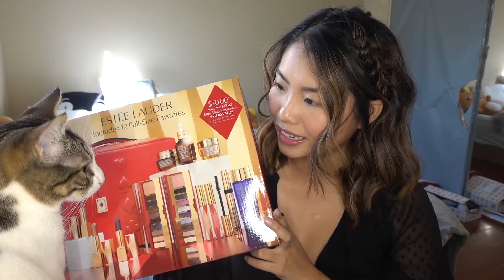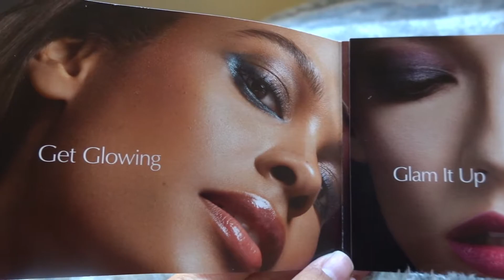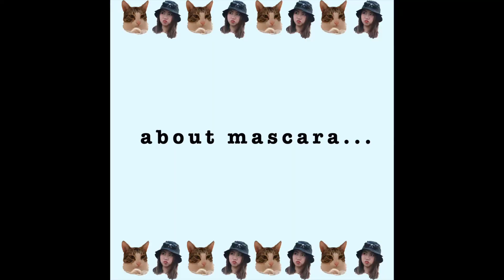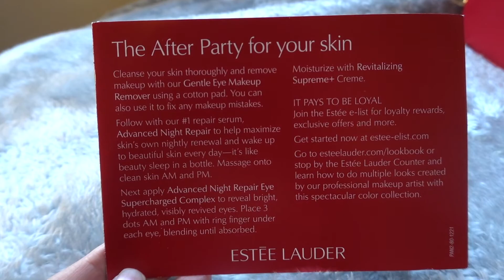❤ Unboxing Estée Lauder 2019 Christmas Blockbuster | 開箱 雅詩蘭黛 2019 聖誕禮盒套裝 ❤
❤Hello there! We are going to unbox and try on the Estée Lauder 2019 Christmas Blockbuster today. Let me know what you think about the glam makeup look on me. I hope you enjoy the video and have a wonderful Christmas holiday!

❤Camera: Canon g7x mark ii
❤Editing Software: iMovie